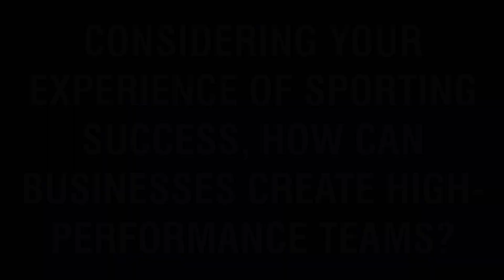Michael Gunning Diversity & Inclusion Speaker | The Importance of Inclusivity in Sport & The Office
🟣 Are you looking to hire Michael Gunning as a Diversity & Inclusion Speaker?
Get in contact with The Diversity & Inclusion Speakers Agency now for a quote from one of our agents.

Michael Gunning, LGBTQ+ activist and national record breaking swimmer discusses inclusivity in the workplace and how businesses can create high-performance teams. Find out more in this exclusive interview from The Diversity & Inclusion Speakers Agency.

• Introduction: 00:00 - Exclusive Interview with Michael Gunning
• Question 1: 00:15 - How can businesses create a more inclusive workplace culture?
• Question 2: 00:45 - What has your experience of breaking national records taught you about setting and achieving your goals?
• Question 3: 01:47 - Considering your experience of sporting success, how can businesses create high-performance teams?

🟣 SOCIAL LINKS 🟣

🟣 About The Diversity & Inclusion Speakers Agency:

We are a speaker’s agency dedicated to diversity and inclusion experts from across the globe. Our team recognise the importance of encouraging equal opportunities in the working world, so have selected diversity and inclusion pioneers who are taking great strides to eradicate discrimination.

Our clients receive the most professional booking service available on the speaking circuit, as our agents have two decades of experience hiring speakers for events. As a subsidiary of a larger organisation, you will receive the skills and expertise of an established speakers bureau, with the fresh approach of a new and exciting agency.

[This official interview with Michael Gunning was conducted by The Diversity & Inclusion Speakers Agency in 2024]